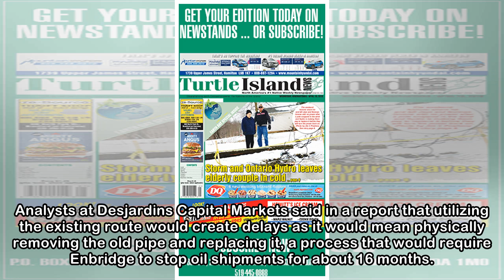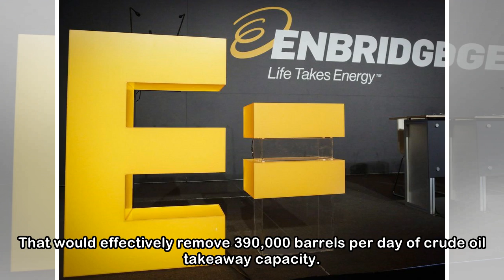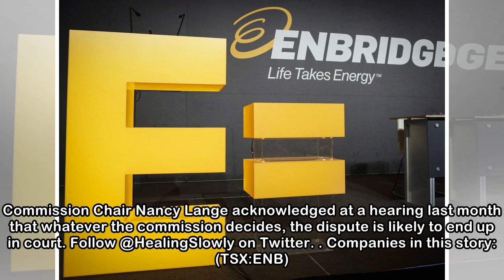Enbridge sticks with plan for Line 3 route despite Minnesota judge’s report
CALGARY — Enbridge Inc. says it will continue to seek approval for the Line 3 replacement pipeline route it prefers through Minnesota despite a judge’s recommendation Monday that the new pipe be laid ...